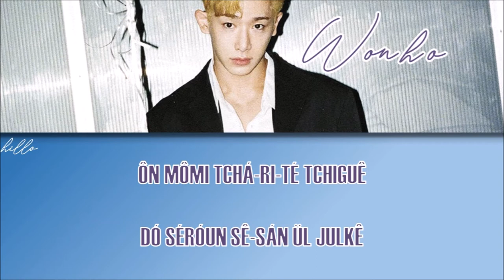WONHO - OPEN MIND (Letra Simplificada)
Olá novamente!

Observações:

1- No hangeul, existem duas letras que são muito parecidas que soam como a letra "U", mas elas têm sons diferentes: o ㅜ que tem o som de "U" normal e o ㅡ que é romanizado como "EU". Para diferenciá-los, eu uso a trena (¨) ao invés de "EU". O ㅡ pode ser pronunciado como "ugh" ou até mesmo dizer "U", mas como se você fosse dizer "I" (boca como se fosse dizer "I", mas diga "U". Pratique bastante, com o tempo você irá aprender!).

2- O "L" no final das palavras é pronunciado como se fosse o "L" no espanhol (a língua tocando o céu da boca).

3- O "K" no final tem um som bem curto.

4- O "R" no início da palavra tem um som mais forte e o "R" no meio da palavra tem um som mais fraco (exemplo: "R" de "rato" e "R" de "arara").

5- O "W" foi usado no para indicar a diferença de sonoridade que ele teria com U.

6- Palavras em inglês estão em itálico.
Próximos vídeos que irão sair:

ATEEZ - TREASURE EP.FIN : All To Action (Album)/My Way/UTOPIA
TXT - The Dream Chapter: MAGIC (Album)
Chen - Dear My Dear (Album)
VAV - 119
VIXX - Eternity/Error/Fantasy/Dynamite/Trigger/What U Waiting For/Black Out
SPECTRUM - Light It Up/Tonight
NU'EST - Love Me/LOOK/Beautiful Solo/Sleep Talking
Ashmute - Rose/Ghost
Seventeen - Flower/Fast Pace/Ah Yeah
OH MY GIRL - The Fifth Season/BUNGEE
GFRIEND - Mr. Blue/One-Half
EXO-CBX - Hey Mama!/The One
EXO - Twenty Four/Going Crazy/Heart Attack/Baby You Are/Oasis
STRAY KIDS - Hellevator/N/S/WHO?/Sunshine
BTS - Dream Glow/Heartbeat
GOT7 - Take My Hand/Magnetic
Dreamcatcher - And There Was No One Left
High School - Baby You're Mine
Yezi - Cider
DEAN - Pour Up (ft. ZICO)
UNIQ - EOEO
Treasure 7 - Going Crazy
Suga - So Far Away (ft. V, JK)
Kookheon & Yuvin - Blurry
3YE - DMT (Do Ma Thang)
Momoland - Bboom Bboom
AILEE - Home
BTOB - It's Okay
AB6IX - Absolute
PRODUCE48 - See You Again
Super Junior - Superman
Letra:

nón shilu etô muonga tála, baby
tára gürió bôgo shipó lady
ámudo môlé rum tchin nóie shadow
darügue rüló ganün nóie tchédô

ôn mômi tchá-ri-té tchiguê
dó séróun sê-sán ül julkê
don’t u want somethin’ different?
(ooh ah)
you don’t have to love me
(ooh ah)
‘cause we want the same thing
sansan ráji má wanjón darül têniká
onül bámün
keep an open mind, girl

tchóüm nükin gam gágül tchónbu kéwô
nón dáshi téó nague dué tchiküm butón
náran seguiêl gam danágo nan duiên, yeah
nón tchun doktuêl góia négue jan damál gue

mitchiódo jôa man sóril kó óptchaná
oh, you and I
rúên nópsó góktchón táwin sátchiá

(ooh ah)
(ooh ah)
we both want the same thing

keep a open mind girl

FIGHTING!